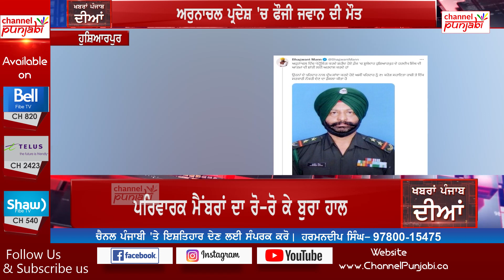ਹੁਣੇ-ਹੁਣੇ ਆਈ ਮਾੜੀ ਖ਼ਬਰ, ਪੰਜਾਬੀ ਨੌਜਵਾਨ ਨਾਲ ਵਾਪਰੀ ਮੰਦਭਾਗੀ ਘਟਨਾ, ਸੀਐੱਮ ਮਾਨ ਦਾ ਵੱਡਾ ਐਲਾਨ